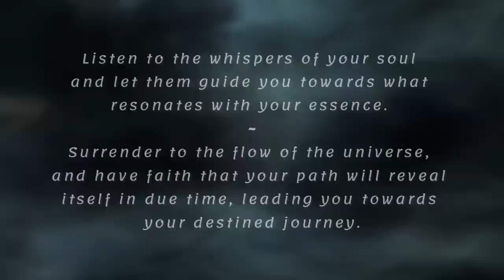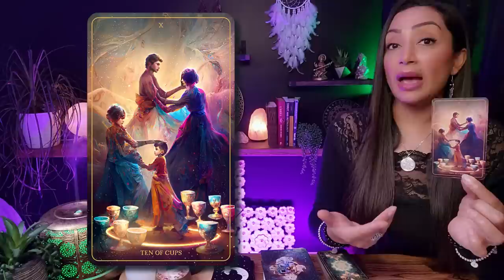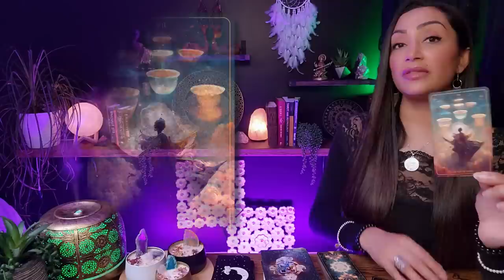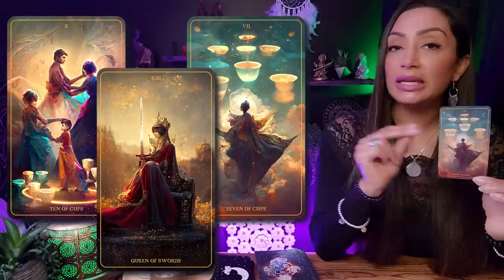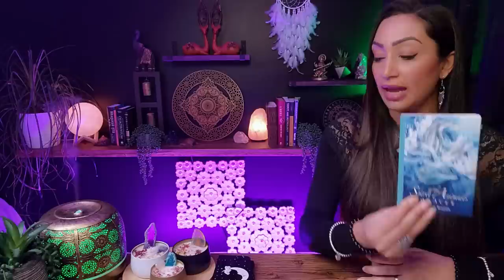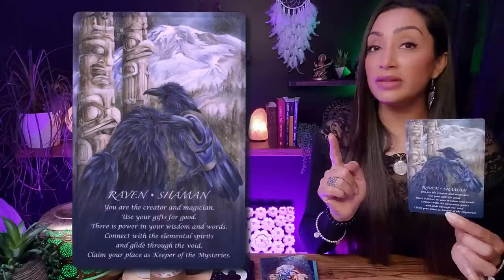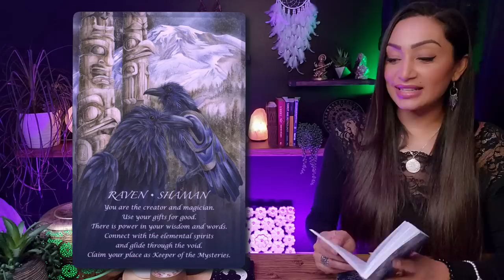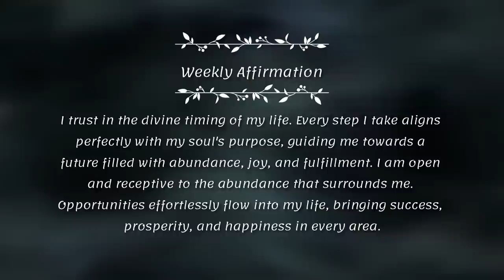AQUARIUS 🕊️ "This is The Beginning of Something Very Special" ~ Tarot WeeklyHoroscope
Think of this as a cozy chat between friends, where I'm here to provide you with an insightful and empowering reading. I'll tap into my intuitive abilities and shed light on the energies surrounding your Aquarius sign, giving you some incredible insights into your current path.

I'm genuinely thrilled to have you here Aquarius, and I can't wait for us to embark on this enlightening journey together. So, grab a cup of your favorite beverage, get comfortable, and let's uncover the incredible messages the universe has in store for you. Let's get started!

Aquarius, Aquarius Tarot, Aquarius Tarot Reading, Aquarius Sign, Aquarius Horoscope
2. Include in the email details about your situation and what kind of guidance/advice or prediction you are seeking. You can ask up to 3 questions.
3. Your reading will be sent to you within 3-5 business days from PAYMENT CONFIRMATION & questions being received.

🕊️ *Magic Intention Candles* $44.44(USD) ncludes Shipping

The Sanctus Concordia Tarot Deck

🕊️ *CONNECT WITH RHEA:*
My Sun, Rising Moon Signs:
♊ Gemini Sun
♊ Gemini Rising
♌ Leo Moon